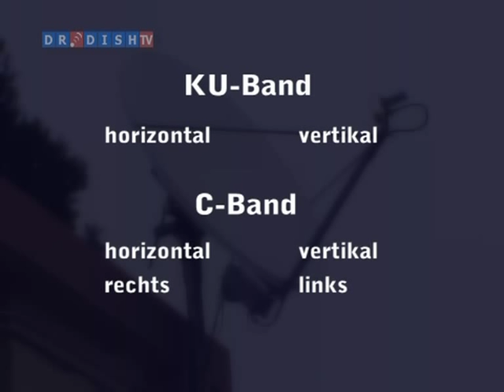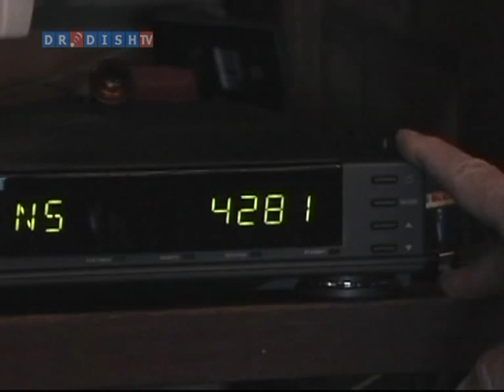Dr Dish - SatDX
Item in Dr Dish about SatDX